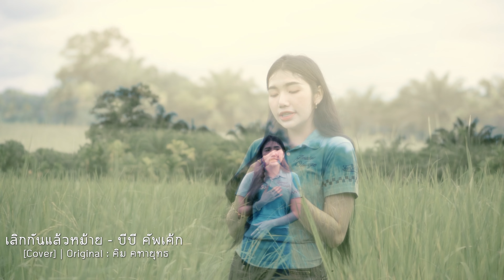เลิกกันแล้วหม้าย - บีบี คัพเค้ก Cover | Original คิม คฑายุทธ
ฝากเพื่อนๆ เข้าไป กด ติดตามแล้ว อย่าลืม กด กระดิ่ง ด้วยย นะคะ 🔔🔔🔔! ที่ช่อง BB Cupcake Studio

ติดตามผลงานของ BB Cupcake ได้ที่ 📌